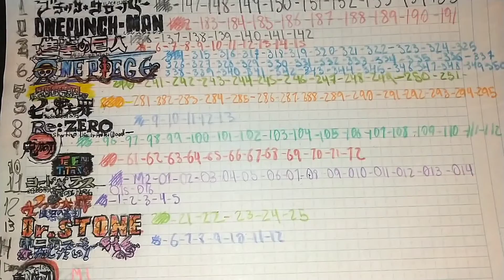LOS LOGOS DE LOS Mangas , Series y Anime que veo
Es mi hojita de registro de capítulos uwu

Al que se sepa todos los que veo de gana un dibujo.

comenta cuáles conoces o reconoces xd